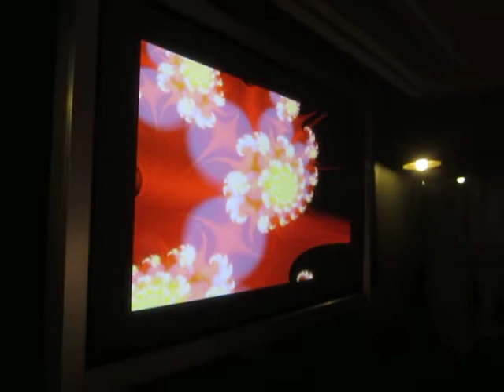1-2 Поэтические фракталы, гитарные метаморфозы.